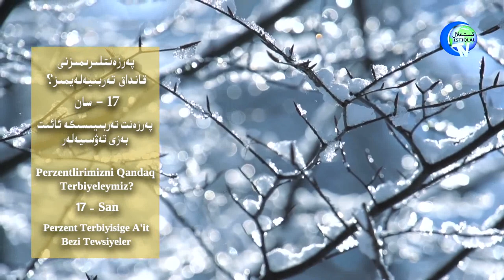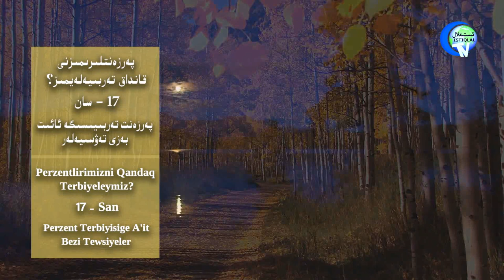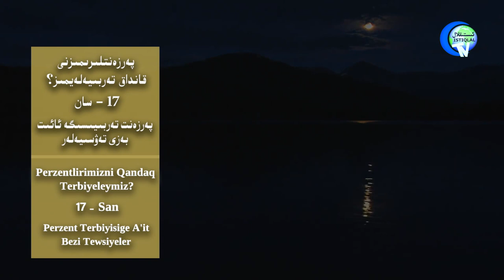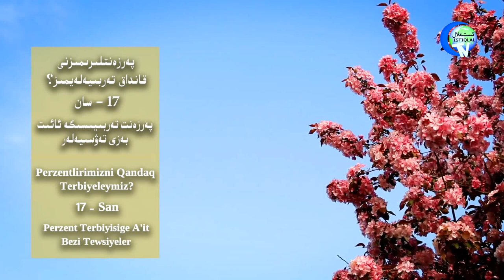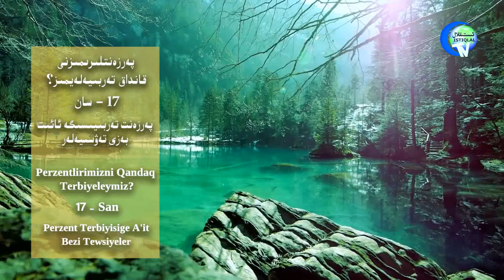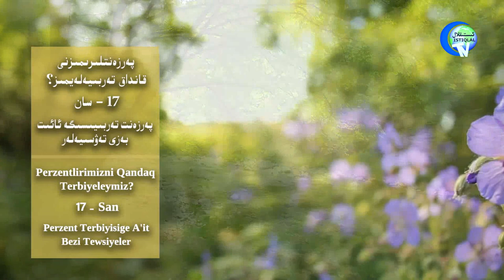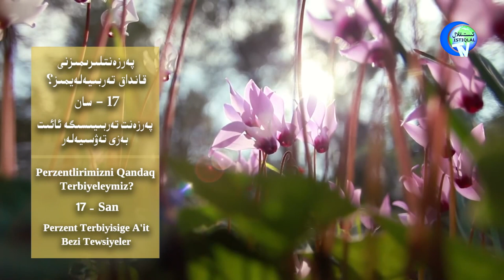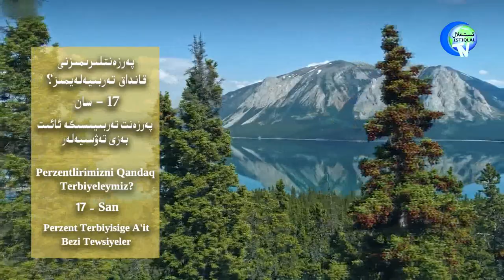«پەرزەنتلىرىمىزنى قانداق تەربىيەلەيمىز؟» 17-سان: پەرزەنت تەربىيىسىگە ئائىت بەزى تەۋسىيەلەر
«Perzentlirimizni qandaq terbiyeleymiz?» 17-San: Perzent Terbiyisige A'it Bezi Tewsiyeler